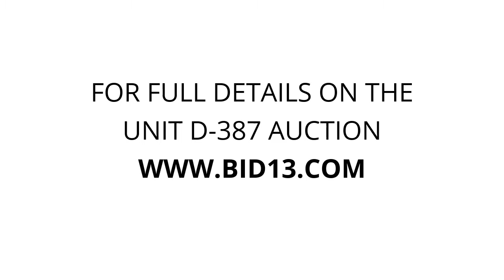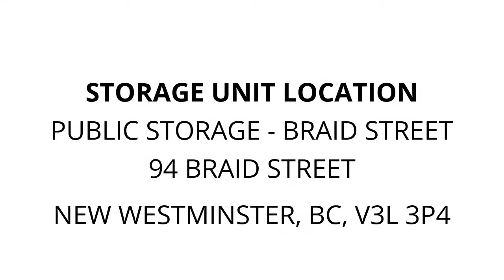Public Storage - Braid Street - Unit D-387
tools, Tires, motorcycle-wheels/tires, boxes, bags, guitar